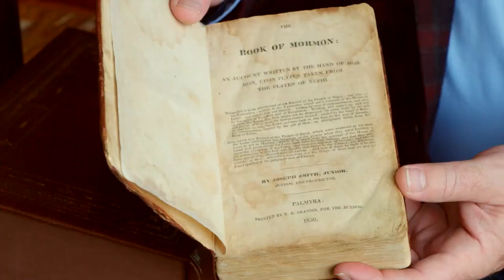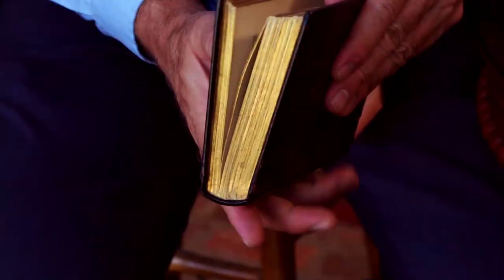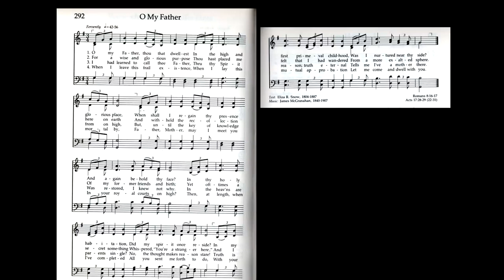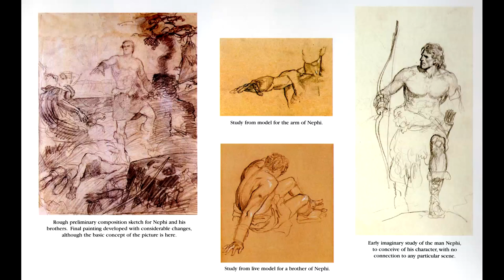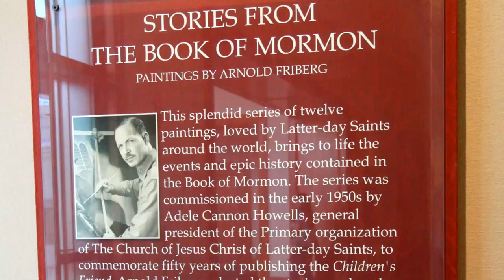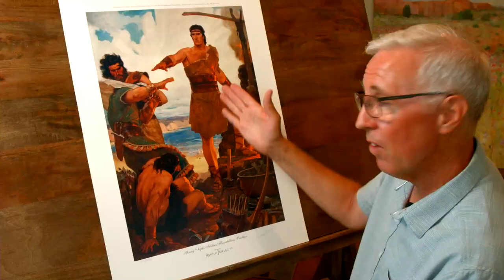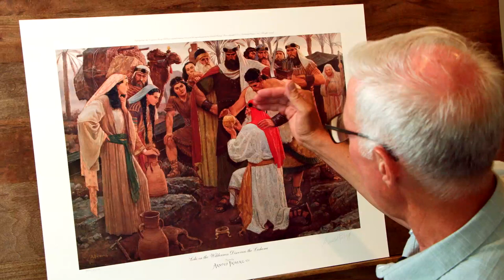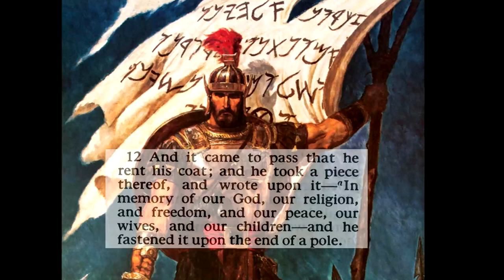Restoration Artifacts, Episode 4